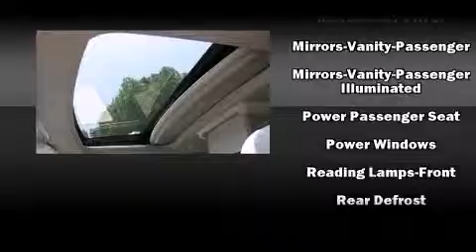2012 Honda Odyssey Touring in Chamblee, GA 30341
Step into the 2012 Honda Odyssey. It features an automatic transmission, front-wheel drive, and a 3.5 liter 6 cylinder engine. It includes leather upholstery, power trunk closing assist, front and rear reading lights, power moon roof, turn signal indicator mirrors, a power liftgate, removable floor console, and air conditioning. Storage solutions are integrated throughout the interior, demonstrating thoughtful attention to detail Back seat passengers will appreciate the rear audio controls, allowing them to make easy adjustments to the stereo system. Passengers in the third row enjoy seat back reclining functionality, providing an extra level of comfort and convenience. Audio features include a CD player with MP3 capability, steering wheel mounted audio controls, and 7 speakers, providing excellent sound throughout the cabin. Rear LCD monitors provide entertainment that your passengers will appreciate no matter how far the drive. Honda also prioritized safety and security with features such as: dual front impact airbags, head curtain airbags, traction control, anti-whiplash front head restraints, a security system, and 4 wheel disc brakes with ABS. Brake assist technology provides extra pressure when applying the brakes. We have a skilled and knowledgeable sales staff with many years of experience satisfying our customers needs. We'd be happy to answer any questions that you may have. Stop by our dealership or give us a call for more information.